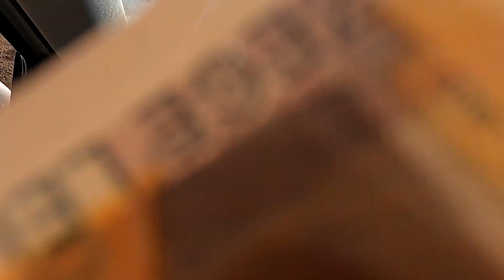LOST! - Driving in HARGHITA County in ROMANIA 🚙 | But was a great adventure 😉 🇷🇴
While heading North to Maramures County and Viseu de Sus, we took a small detour off the main roads and into the mountain valleys in Harghita County in Central Northern Romania! After passing through Romania's coldest town on average, Miercurea Ciuc, I reset the route in the GPS and left it on a hiking route instead of driving. The GPS then decided to send us to where we wanted to go, but via communal dirt tracks in the middle of nowhere 😁

It turned out to be okay, as the area was stunning, with valleys and small mountains and lots of fresh snow and ice on the ground. Romania has 5 levels of road, from the Motorways or Autostrazi to the local roads or drumuri comunale, which are often unsealed dirt roads through local villages and communities. That is what we ended up on. Just after a community called Danesti, the GPS took us off the National Road E578 (part of European Road system) and onto county road 185 (drumuri judetene). We went through the community of Carta and then at Ineu, the GPS took us right off onto the local dirt road into the valley.

I don't mind adventure and just letting things happen, but the further we went in a car with no 4WD and no snow chains, in fresh snow that was getting thicker and more slippery, we decided to turn back. We could see the track connected back to the main road in about 4kms, but there was snow in the air and the track was too thin to turn around if you got stuck. So we headed back to the main road the way we came, worked out the issue with the GPS (my bad lol) and got back on track.

Met a nice farmer on the way, carrying his bundle of hay for animal feed on his horse and cart (cai si caruta), had a quick chat about the weather conditions and carried on.

So just a quick video about a small detour but it turned out okay. For those who are curious we ended up at 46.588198, 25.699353, HMQX+7PH Izvoru Mureșului, before turning back.